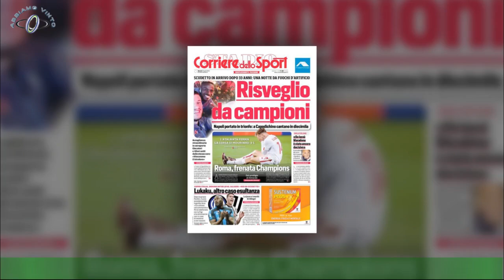Retroscena Napoli, ecco perché l'aereo rischiato di non atterrare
La grande festa di Napoli. Dopo la vittoria sul campo della Juventus, in migliaia hanno festeggiato in città e poi si sono diretti a Capodichino aspettando il ritorno della squadra da Torino.Ma ad un tratto il rischio era quello di non veder sbarcare i propri idoli. A mezzanotte erano già migliaia   di anime presenti in attesa, alle 2  almeno   diecimila . La squadra atterra alle 2. 17, in perfetto orario,